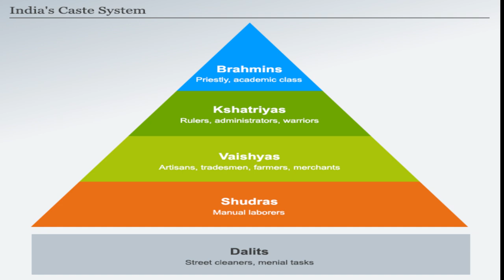Aryans kaun hein aur Hindustan kahan se ayey | Who are Aryans? | How Aryans came to India?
Aryans kaun hein aur Hindustan kahan se ayey